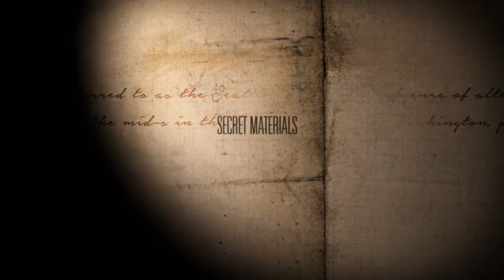Secret Materials - After Effects Template | Free Download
100% FREE DOWNLOAD AND USE IT

Secret Materials | After effects | Video Tutorial  | VIDEOHIVE (FREE Download)